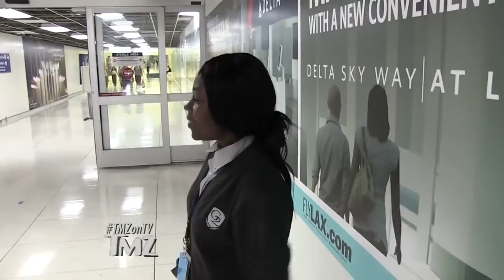Eddie Money Impressed By Random Airport Singer! | TMZ TV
Wow!